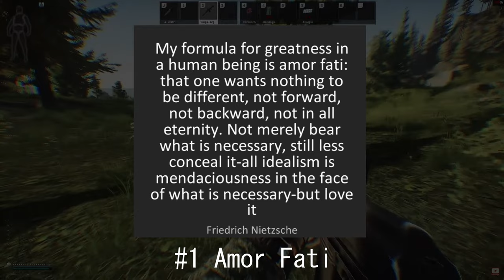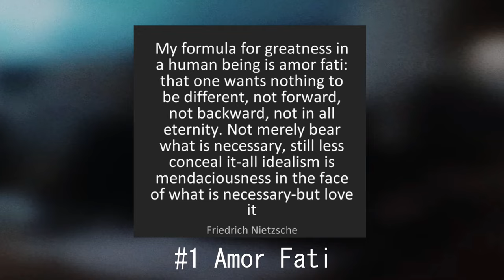NEVER FAIL AGAIN - A STOIC MINDSET FOR ESCAPE FROM TARKOV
Tarkov is a Demanding game. That's probably why you clicked on this video. Today we explore Stoic principles to help you and possibly transform your mindset to have a better experience in Escape From Tarkov. Failure is growth. Growth leads to victory if you NEVER QUIT.

This is my opinion. You don't have to agree with it. This is not a philosophy lecture, just applying these principles very broadly to my own game and hopefully it helps transform your experience for the better.

About DonSolo:
Variety streamer (still) looking for the 'game of all games'. I don't overpay for games and don't care if I play it way beyond its release date. Appreciate your support; positive or constructive. Toxicity = Blocked and I won't think twice about it. Keep comments and live stream interactions strictly to gaming.

2023
GAMEPLAY
PART 1

Escape from Tarkov (EFT, Tarkov) Tasks
Debut
Checking
Shootout Picnic
Delivery From The Past
BP Depot
Bad Rep Evidence
Ice Cream Cones
Postman Pat - Part 1
Shaking Up The Teller
The Punisher - Part 1
Polikhim Hobo
Big Customer
No Offence
Grenadier
Perfect Mediator
Insomnia
Test Drive - Part 1
Regulated Materials
Shortage
Sanitary Standards - Part 1
Operation Aquarius - Part 1
Painkiller
Pharmacist
Supply Plans
General Wares
Car Repair
Health Care Privacy - Part 1
Postman Pat - Part 2
Out Of Curiosity
Trust Regain
Hippocratic Oath
Private Clinic
Athlete
Decontamination Service
An Apple A Day Keeps The Doctor Away
Supplier
The Extortionist
Stirrup
What'S On The Flash Drive?
Golden Swag
Chemical - Part 1
Loyalty Buyout
Friend From The West - Part 1
Friend From The West - Part 2
Vitamins - Part 1
Lend-Lease - Part 1
Informed Means Armed
Chumming
Kind Of Sabotage
Silent Caliber
Flint
Bullshit
Setup
Fishing Gear
Tigr Safari
Scrap Metal
Eagle Eye
Humanitarian Supplies
The Cult - Part 1
The Cult - Part 2
Spa Tour - Part 1
Cargo X - Part 1
Lend-Lease - Part 2
Wet Job - Part 1
The Guide
Peacekeeping Mission
Mentor
Gunsmith - Part 1
Farming - Part 1
Signal - Part 1
Bad Habit
Scout
Insider
Psycho Sniper
Import
Fertilizers
A Shooter Born In Heaven
Introduction
Only Business
Make ULTRA Great Again
Big Sale
The Blood Of War - Part 1
Dressed To Kill
Gratitude
Sales Night
Hot Delivery
Database - Part 1

Minibus
Sew It Good - Part 1
The Blood Of War - Part 2
The Blood Of War - Part 3
The Key To Success
Living High Is Not A Crime - Part 1
Charisma Brings Success
No Fuss Needed
Supervisor
Scavenger
The Stylish One
Textile - Part 1
Acquaintance
The Survivalist Path - Unprotected But Dangerous
The Survivalist Path - Thrifty
The Survivalist Path - Zhivchik
The Survivalist Path - Wounded Beast
The Survivalist Path - Tough Guy
The Survivalist Path - Cold Blooded
The Survivalist Path - Eagle-owl
The Survivalist Path - Combat Medic
The Huntsman Path - Secured Perimeter
The Huntsman Path - Trophy
The Huntsman Path - Forest Cleaning
The Huntsman Path - Controller
The Huntsman Path - Sellout
The Huntsman Path - Woods Keeper
The Huntsman Path - Justice
The Huntsman Path - Evil Watchman
The Huntsman Path - Eraser - Part 1
Ambulance
Shady Business
Nostalgia
Fishing Place
Courtesy Visit
Hunting Trip
Reserve
The Tarkov Shooter - Part 1
Collector
The Bunker - Part 1
Anesthesia
Colleagues - Part 1
Rigged Game
Samples
Chemistry Closet
The Survivalist Path - Junkie
The Huntsman Path - Sadist
Search Mission
TerraGroup Employee
No Place for Renegades
Documents
Capturing Outposts
Intimidator
Escort
Easy Job - Part 1
Our Own Land
Reconnaissance
Disease History
Crisis
Seaside Vacation
Lost Contact
Drug Trafficking
Safe Corridor
Night Sweep
Long Road
Missing Cargo
Top Secret
Classified Technologies
Revision - Part 1
The Cleaner
Special Equipment
Cargo X - Part 4
Counteraction
Overpopulation
Revision - Part 2
Trophies
Surplus Goods
Back Door
Calibration
The Courier
Corporate Secrets
Energy Crisis
Broadcast
A Fuel Matter
Inventory Check
Long Line
Booze
Communication Difficulties
The Huntsman Path - Factory Chief
Hunter
Pest Control
Swift One
The Huntsman Path - Relentless
The Hermit
The Huntsman Path - Outcasts
Stray Dogs
The Choice
Compensation for Damage - Wager
Compensation for Damage - Trust
Compensation for Damage - Wergild
Compensation for Damage - Barkeep
Compensation for Damage - Collection
Part 1
2
3
4
5
7
8
9
10
11
12
13
14
15
16
17
18
19
20
21
22
23
24
25
26